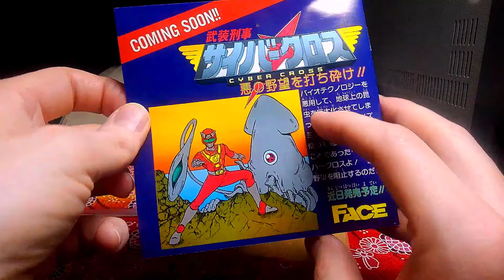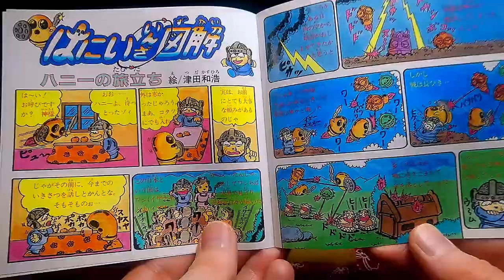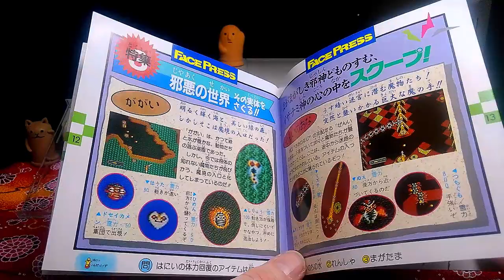Hani in the Sky Game Review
Hani in the sky game review for the PC Engine. Hani in the sky is a 1988 release for the PC Engine by Face. This vertically scrolling shmup has an interesting control dynamic where you can rotate your angle of fire 360 degrees. I choose to review this game because I love the inspiration behind it.  Its use of real Japanese deities, cultural artifacts, and symbolism is really great. If you want to know more about Japanese retro game obscurities lets me know about it down in the comments.

🙏rodarkone

🔥If you want to see more videos about Japanese game hunting check these guys out 🙏Special Thanks to you-tubers :